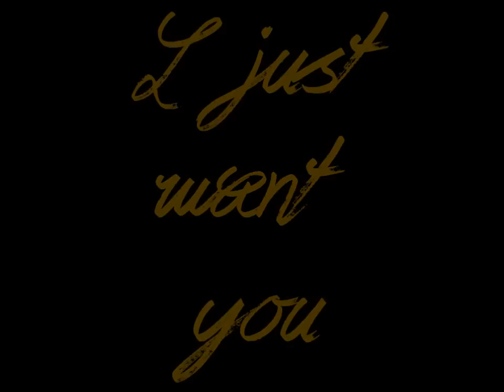Arrow -I just want you - Olicity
Last of my 2013 Videos.
Due to hurting my hand this ones a mash up of my previous videos, some scenes are repeated in this.
All scenes from Tv series Arrow - season one and two
Songs used - Lily Allen - somewhere only we know, Robert Duncan - score (used in castle) and florence and the machine - breath of life